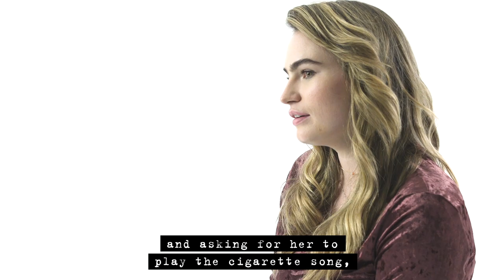My First Alanis - Kathryn Gallagher | Jagged Little Pill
Kathryn Gallagher recounts her first memories of Alanis Morissette's 1995 album Jagged Little Pill.

"Ms. Morissette’s trailblazing 1995 album is taking on new life: as theater." - The New York Times

Inspired by the themes and emotions of Alanis Morissette’s Grammy Award-winning album, JAGGED LITTLE PILL is “a big-hearted musical that breaks the mold” (The New York Times), directed by Tony Award winner Diane Paulus (Waitress, Pippin), with an “urgent and wickedly funny” (The Boston Globe) book by Academy Award winner Diablo Cody (Juno, Tully).

The Healys are a picture-perfect family — but looks can be deceiving. When the cracks beneath the surface begin to show, they must choose between maintaining the status quo or facing harsh truths about themselves, their community, and the world around them. Featuring Morissette’s iconic songs including “Ironic,” “You Oughta Know,” and “Hand In My Pocket,” plus brand-new songs written for the show, JAGGED LITTLE PILL comes to the stage with music supervision, orchestrations, and arrangements by Pulitzer Prize and Tony Award winner Tom Kitt (Next to Normal), and choreography by Olivier Award winner and frequent Beyoncé collaborator Sidi Larbi Cherkaoui.